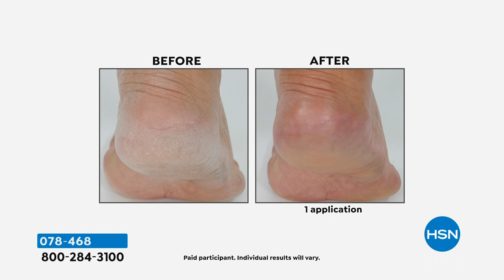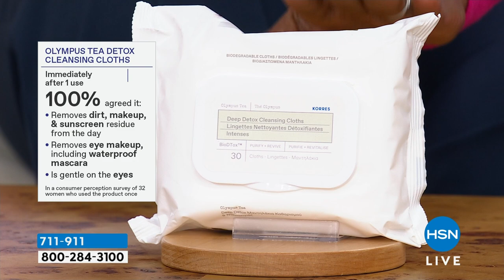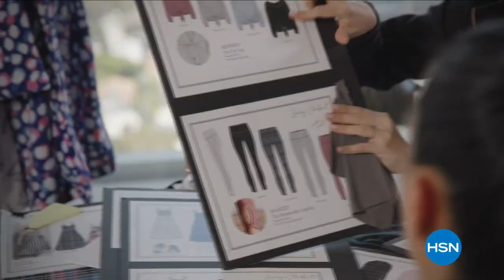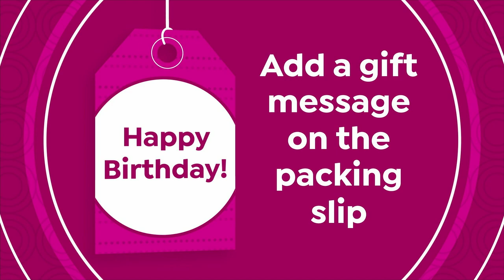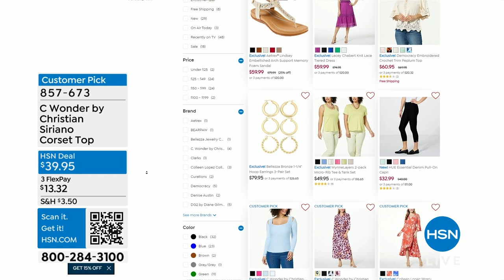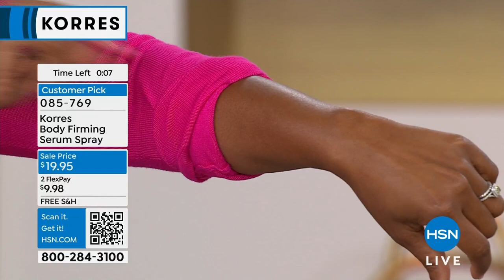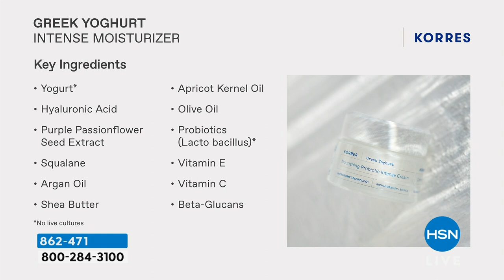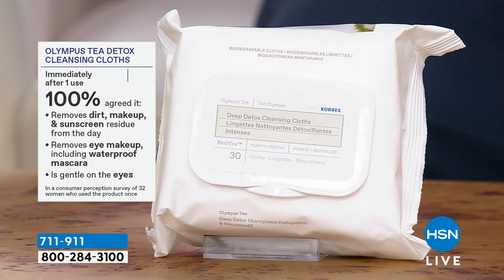HSN | KORRES Beauty - All On Free Shipping 03.19.2024 - 12 PM